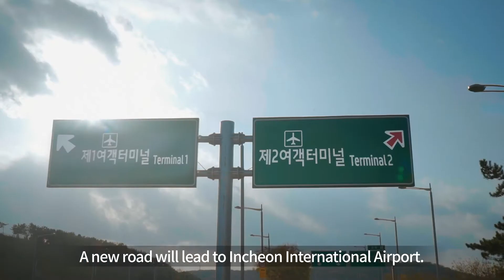[Incheon Airport] Terminal 2 Grand Opening Yuna Kim _ENG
The anticipation of your journey begins,
Welcome to the new gateway to Korea.

Incheon Airport Terminal 2